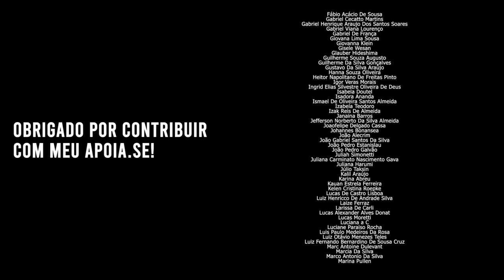A influência da RÚSSIA em ÁFRICA (uma introdução)